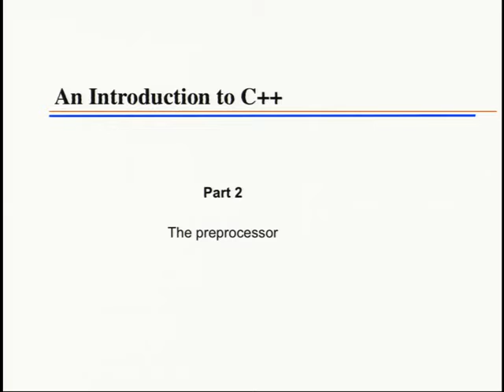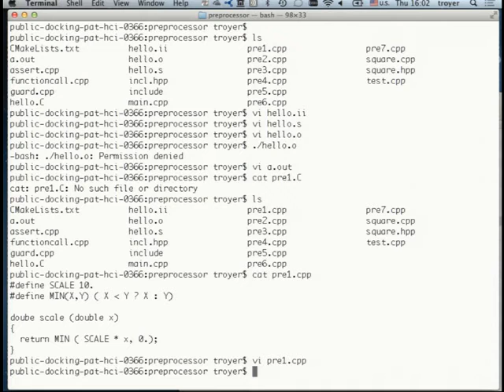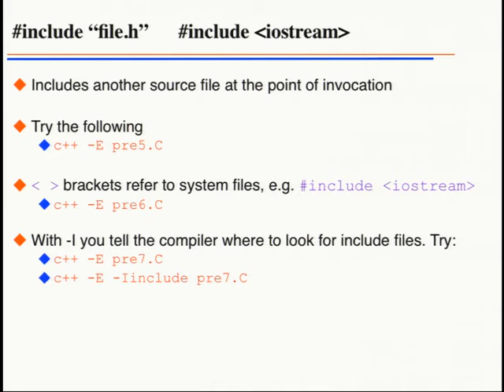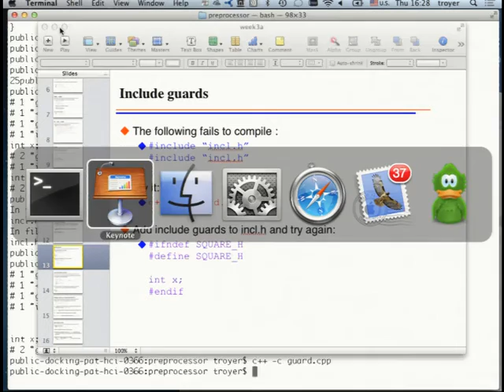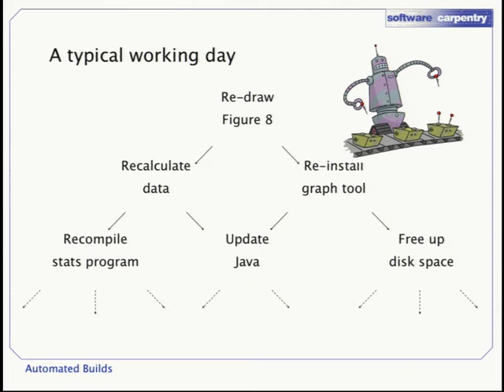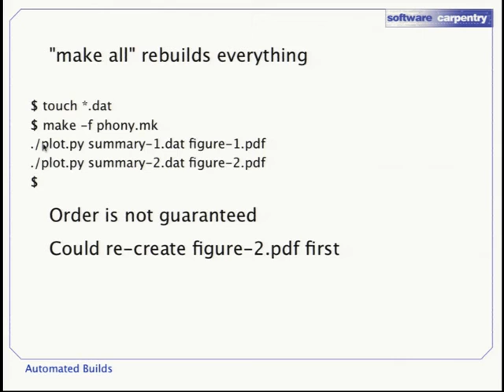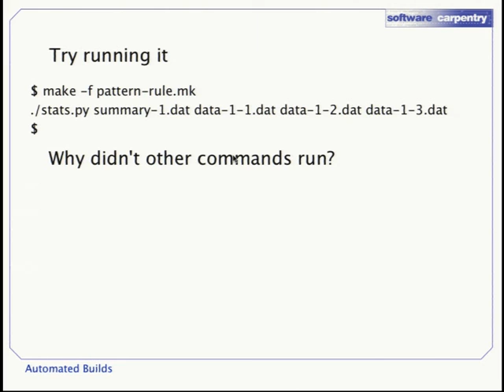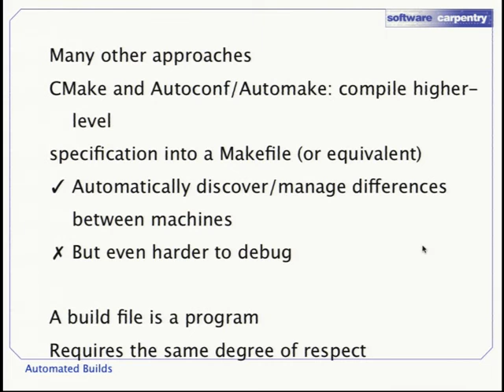Lecture 3 : Programming Techniques for Scientific Simulations I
Instructor - Matthias Troyer